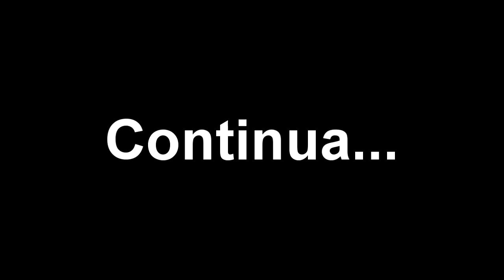Minecraft: Construindo a escadona e a casa - Bagui é Hardcore #3 ‹ Mundo Play ›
Bagui é Hardcore #3